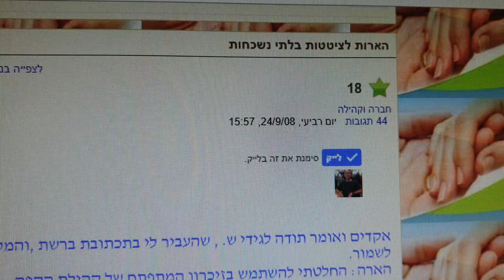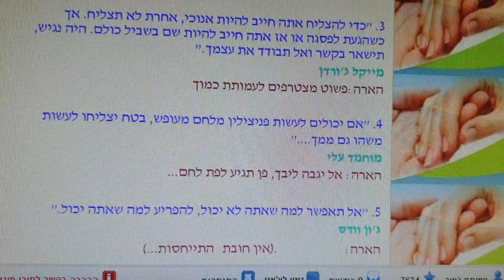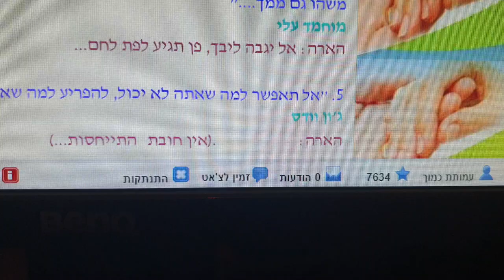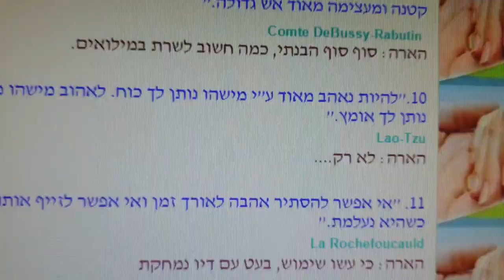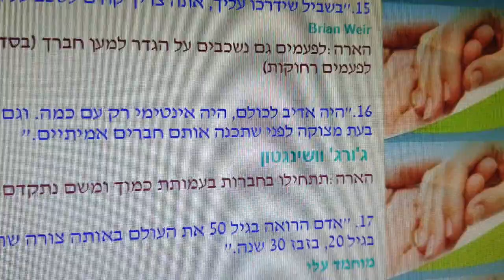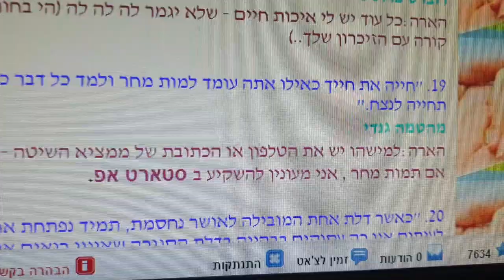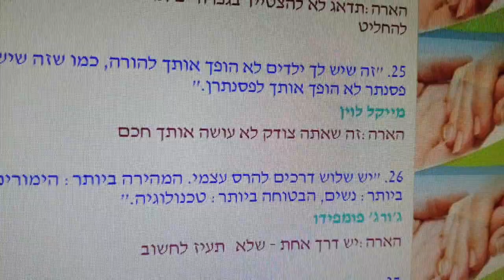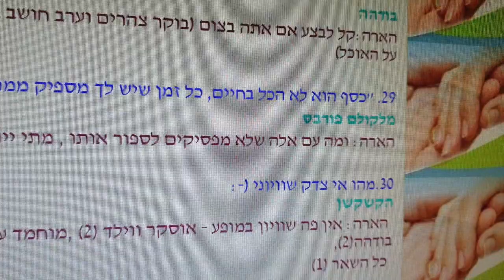הארות לציטטות בלתי נשכחות